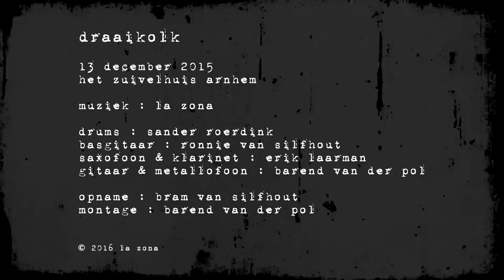Muziek Bij De Buren Arnhem (2015)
la zona @ muziek bij de buren Arnhem 2015. locatie zuivelhuis.

Erik Laarman: altsaxofoon
Sander Roerdink: drums
Ronnie van Silfhout: bas
Barend van der Pol: gitaar

Beeld & geluid: Barend van der Pol